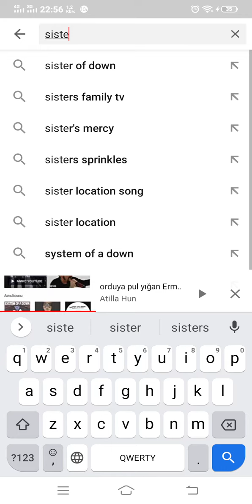Orduya pul yığan Ermenini şikayet et! videoda gösterilib nece